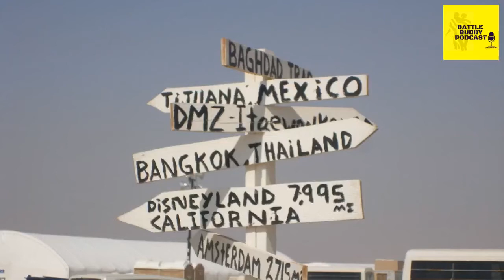Falling Into It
Sometimes things in life just happen.  For Air Force veteran, Douglas Berry that was writing children's books.  Nobody would expect that the author of a children's book about a little rabbit named Jasper would have once strapped munitions onto aircraft.  As a father Douglas enjoyed reading to his children when they were younger.  At one point his son brought a stray rabbit into the house and named him Jasper.  Many years later that would be the inspiration for Jasper and his amazing adventures.  You don't want to miss this discussion on how some things "just happen".

Veterans Crisis Line:  988 Press 1 or Text 838255